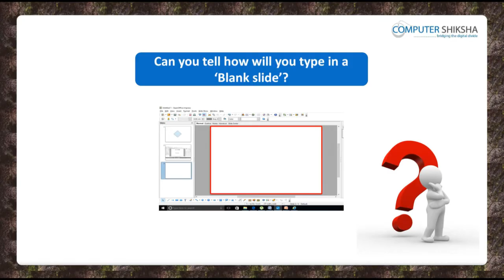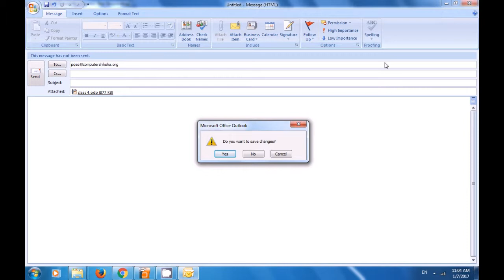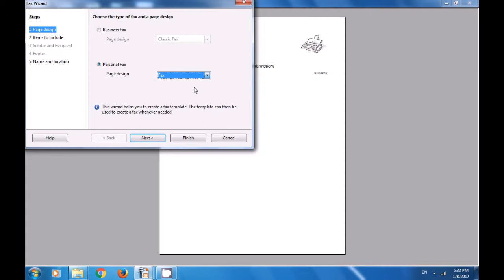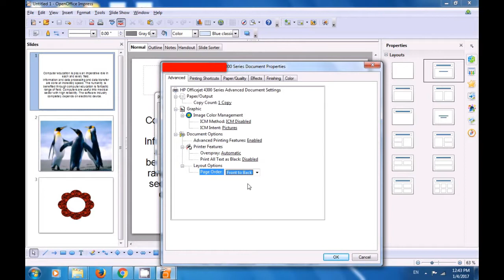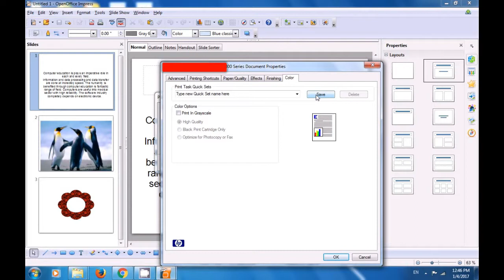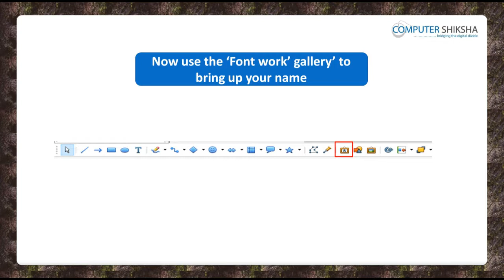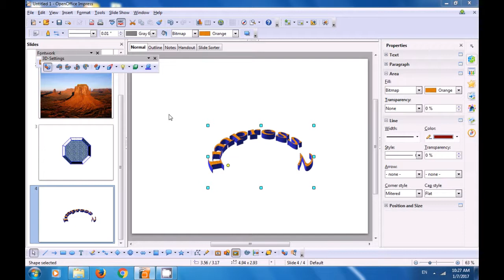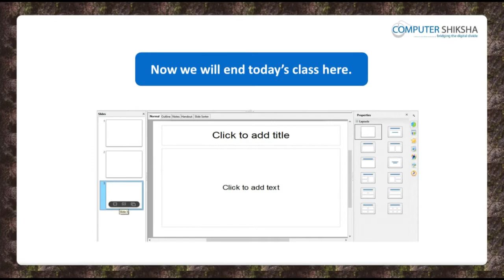Class 4 Open Office Impress 2 - Learn computers - Computer Education Online & Free (In English)